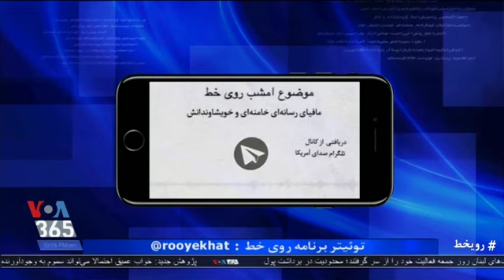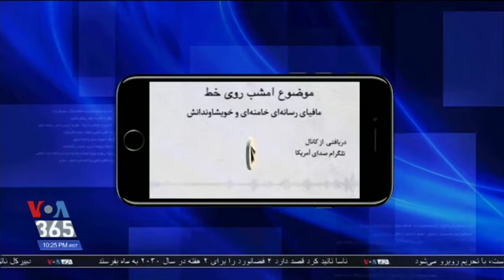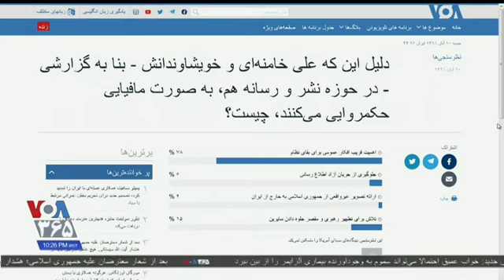مافیای رسانه‌ای خامنه‌ای و خویشاوندانش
دلیل این که علی خامنه‌ای و خویشاوندانش در حوزه نشر و رسانه هم به صورت مافیایی حکمروایی می‌کنند چیست؟